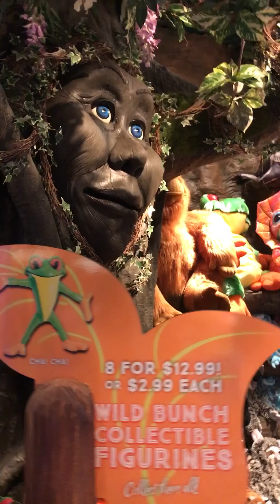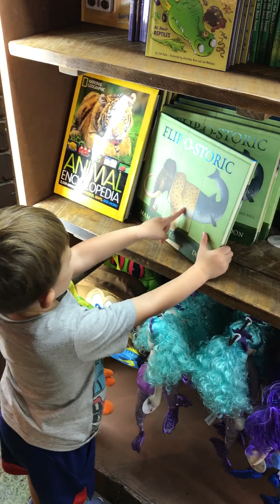Devin is at Rainforest Cafe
Devin visits the Rainforest Cafe at the Sawgrass Mills Mall in Florida